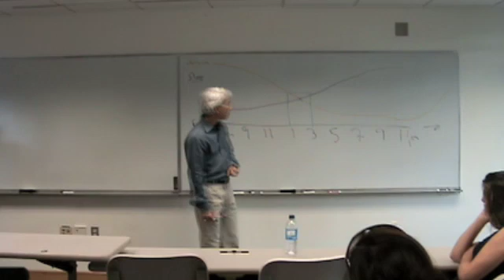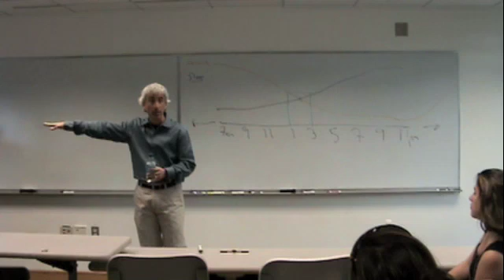Sleep, Napping and the Brain: The Power of Napping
Part 7 of the "Knowing When To Rest Your Case" sleep and the brain video presentation.